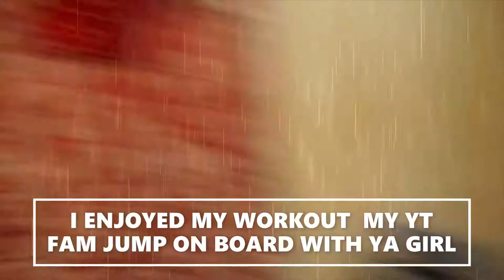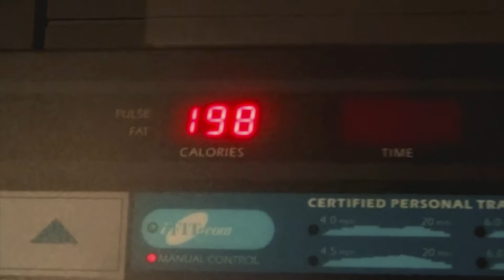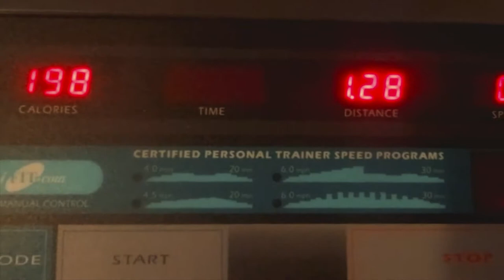I ENJOYED MY WORKOUT ON THE TREADMILL MY YT